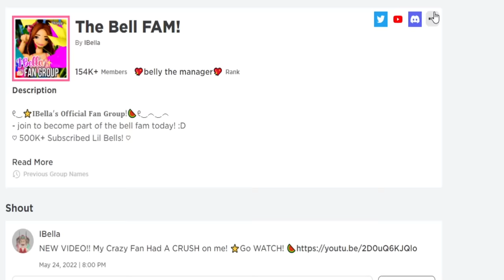Brookhaven, But I CAN'T Touch The Color BLUE..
୨hey besties!! today i'll be playing roblox brookhaven rp and doing cool dares with @MrBooshot  but i CANT touch the color BLUE at all! THIS WAS so much fun but rlly intense and kinda hard since there is many blue things in the game! I THINK THIS IS ONE OF MY FAVORITE EPISODES YET, i dare YOU guys to try this out & tag me in the vid hehe :D